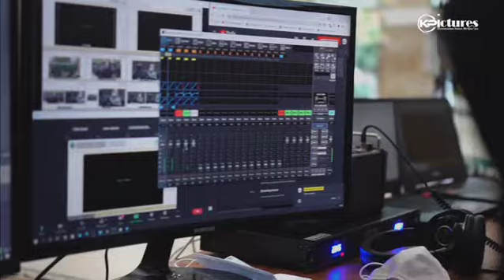Semarak Ramadhan in Campus UNSIQ (Universitas Sains Al-Qur'an) Wonosobo